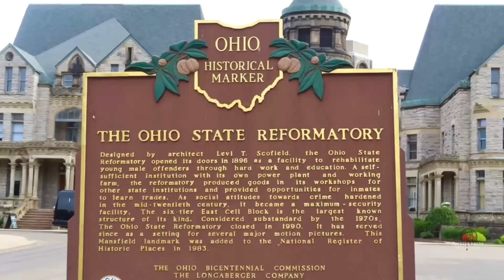Ohio Top Creepy Places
Welcome to our exploration of the top creepy places in Ohio, where history and mystery intertwine to create spine-chilling tales that linger in the shadows. From haunted prisons to eerie castles, Ohio boasts a wealth of unsettling locations that beckon the curious and brave.

5K IR Night Vision Vlogging Camera Camcorder

PARANORMAL Spirit Box Ghost Hunting Equipment

Dowsing Pendulum Board Kit, 3 Wood Spirit Talking Board Copper Dowsing Rods

Infrared Thermal Imager with  Ghost Hunting Cat Balls Portable Ghost Hunting Equipment

Have you tried Klarna? Try using my link and you can get $10 off.

Hey! I’ve been using Lolli to earn up to 30% back in free bitcoin and cash back rewards when I shop at 25,000+ stores like CVS, Starbucks, & more. If you sign up using my link & shop, you’ll get $5 bonus:

Your support helps me create more creepy content and share amazing destinations with you. I only recommend products and services that I personally use and believe in. Thank you for your support!

All images, Audio, and Videos are used in strict compliance with the appropriate permissions and licenses.
Created for personal use only.